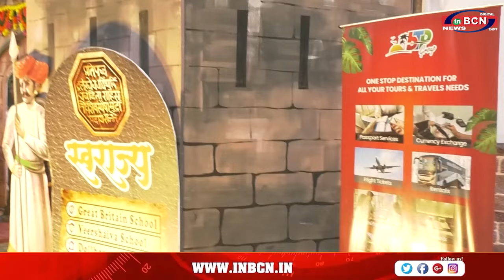ग्रेटब्रिटेन शाला व वीरशैव शाला के वार्षिक स्नेहसंमेलन में ' स्वराज्य ' महानाट्य का आयोजन.INBCN NEWS